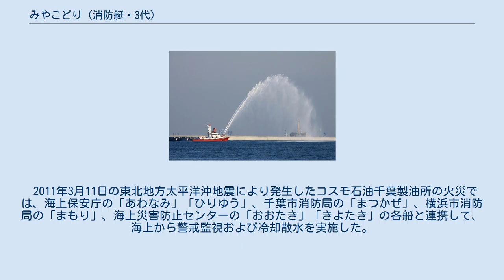みやこどり (消防艇・3代)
みやこどりは、東京消防庁の消防艇。
同名船としては3代目にあたる。
 船型は平甲板型で、船尾甲板はフラットとされ、作業スペースのほか、オイルフェンスなど防災・救難機材の搭載スペースとしても用いられる。
またその下方の主船体内には広い倉庫があり、放水ホースなどが収容されていた。
その直前の低い甲板室上には搭載艇と揚収用クレーンが設置されたが、これは先代船が日本航空350便墜落事故で機体が墜落した浅瀬に接近できなかったという教訓から採用されたものであった。
なお煙突は設けられておらず、船尾排気方式であった。
 主機関としてはディーゼルエンジン3基を搭載する。
両舷機はそれぞれ出力1,130馬力で、可変ピッチ・プロペラを駆動する。
一方、中央機は出力1,800馬力で、固定ピッチ・プロペラを駆動する。
機関室は基本的に無人で、一度起動させたあとは操舵室からの遠隔制御となる。
なお主機関は日本では珍しいデトロイト・ディーゼルであったため、維持管理には困難が伴った。
 消防ポンプは主機関それぞれに接続されており、合計放水量は毎分51,000リットルであった。
放水銃は下記6基を備えてるほか、必要に応じて、上部構造物直後に両舷8個（75mm径×2個、65mm径×6個）ずつ設けられた放口に放水ホースを接続しての放水も可能であった。
 特に放水量が大きい船首甲板のものの場合、風向にもよるが最大放水距離は100メートル前後に達する。
伸縮式放水塔上のものは水面上14.3メートルの位置にあり、更に20メートルまで伸ばすことができる。
また右舷放水銃にはカメラが併設されており、映像は船橋でモニターできた。
なお化学消火剤の搭載量は6,000リットルであった。
 なお船首の放水銃の前方には油処理剤散布用の小型ノズルが設けられていたが、海洋汚染防止法などの関係で、油処理剤の使用には海上保安庁の許可が必要とされていた。
 100トンを超える大型艇であることから指揮艇としての機能もあり、操舵室航法は指揮所（オペレーション・ルーム）とされ、防災相互通信用無線対応の通信コンソールも設置されていた。
なおその下は救護室とされていたが、壁に酸素供給口が設けられている程度で、設備面では救急車には及ばなかった。
普段は消防小隊の待機室として用いられていた。
 2011年3月11日の東北地方太平洋沖地震により発生したコスモ石油千葉製油所の火災では、海上保安庁の「あわなみ」「ひりゆう」、千葉市消防局の「まつかぜ」、横浜市消防局の「まもり」、海上災害防止センターの「おおたき」「きよたき」の各船と連携して、海上から警戒監視および冷却散水を実施した。